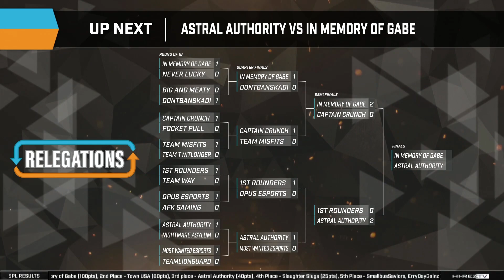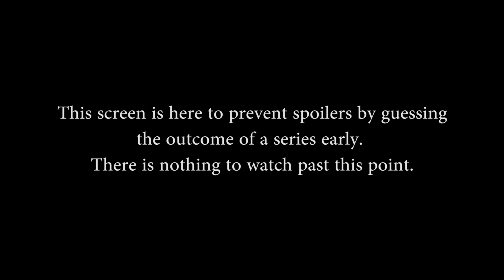SMITE S4 Relegation Open Brackets NA Week 2 - Semifinals (Game 2)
SMITE S4 Relegation Open Brackets NA Week 2 - Semifinals (Game 2) (Sunday, January 29th 2016)

Teams in this match: Astral Athority, 1st Rounders

Gods in this match: Erlang Shen, Nike, Poseidon, Odin, Freya, Bellona, Bastet, Zeus, Sylvanus, Sol

Players in this match: Mangoh, fineokay, Sheyka, Leftsyndrome, FaymousHate, IFates, Giliara, Quig, Genocide, BennyQ